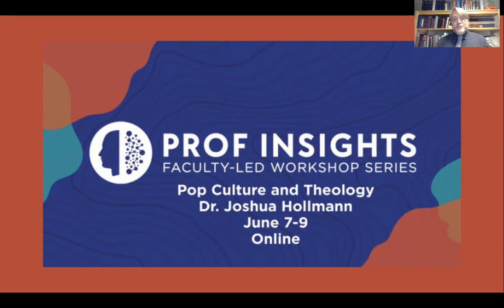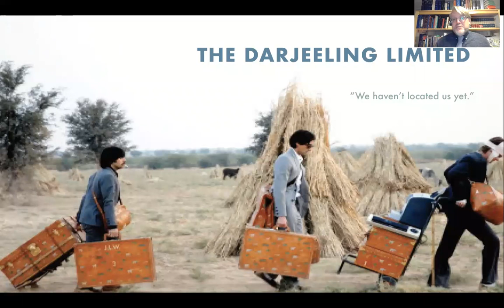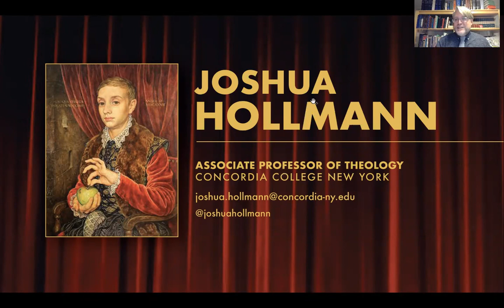Pop Culture and Theology Intro Video, 2021 — Dr. Joshua Hollmann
Dr. Joshua Hollmann, associate professor of theology at Concordia College New York, Bronxville, invites the public to his online workshop, “Pop Culture and Theology.” The workshop, part of Concordia Seminary’s Prof Insights: Faculty-Led Workshop Series, will be held June 7-9. Registration is $100. The registration deadline is May 24. “This workshop will explore ways to interpret pop culture theologically and how to teach theology through pop culture,” Hollmann says. “This workshop also will address ways to use pop culture as a medium of missional reflection.”

The Prof Insights: Faculty-Led Workshop Series offers in-depth study on contemporary topics that influence the practice of ministry and worship. Bringing the Seminary to you, members of Concordia Seminary’s faculty and other scholars are hosting workshops May through August at various locations nationwide and live online. The workshops are for pastors, church workers and laypeople. Formerly known as the Summer Workshop Series, the 2021 workshops cover topics including the Old Testament, Christian witness, Baptism, burial and the early church, among many others.